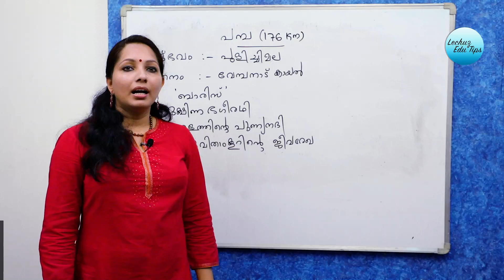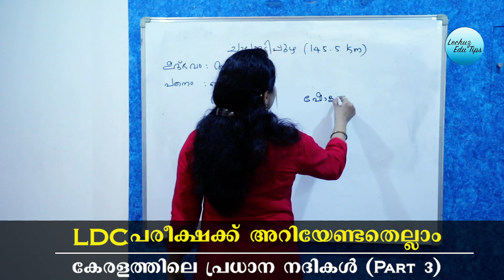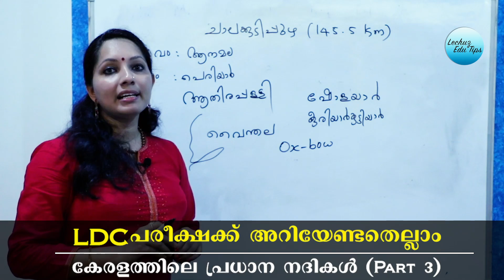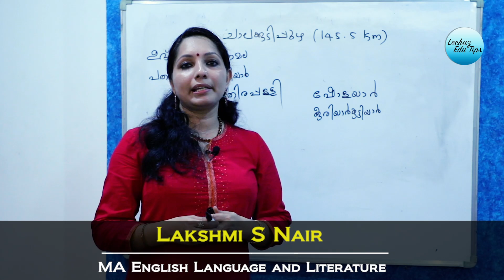RIVERS OF KERALA PART-3 || KERALA PSC FREE CLASSES| KERALA GEOGRAPHY FULL CLASSES|KERALA PSC BASICS